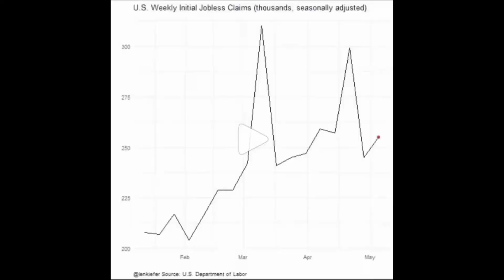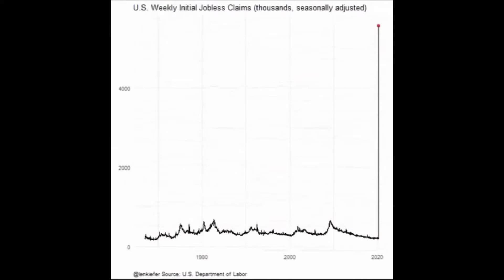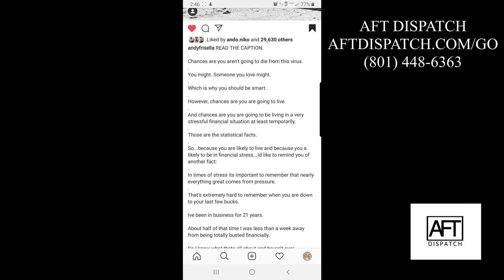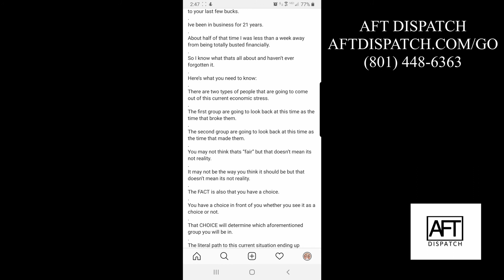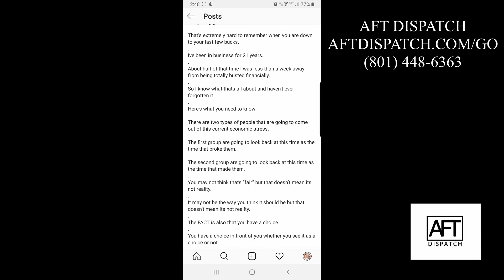Unemployment and Trucking - A Mindblowing Look at Today's US Economy - THIS CANNOT BE UNSEEN!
Unemployment and Trucking - we've seen the unemployment figures, the plummeting US Economy, the tightening of the freight markets, and a general slowdown of the trucking industry. How will the current economic downturn affect the trucking industry and the US Economy as a whole? What can we expect next?

In this video, I will show you a visual representation that will paint a clear picture of the unemployment numbers. We'll talk GDP, changes in the freight market, the supply chain, and what every truck driver in America should look forward to once we get past this pandemic.